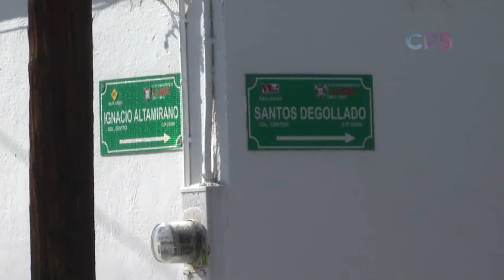Inicia este lunes 2da. etapa de reconstrucción de 14 cruces viales en La Paz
Fue apenas el pasado mes de diciembre cuando se concluyó con algunos que correspondían a la primera etapa de rehabilitación de 12 cruces. En total, son 28 cruces los que serán rehabilitados y la mayoría de éstos están ubicados en el primer plano del centro de la ciudad